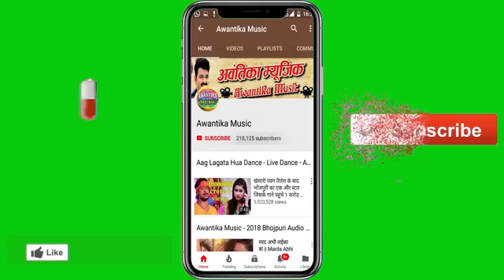New Bhojupar song